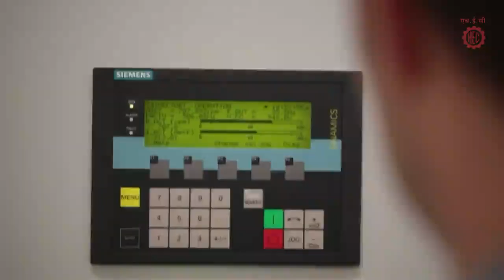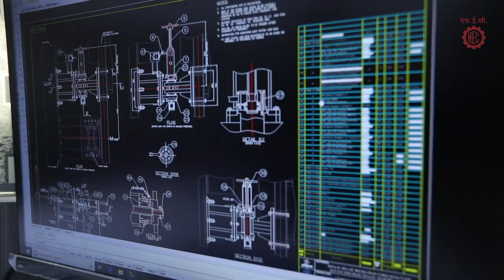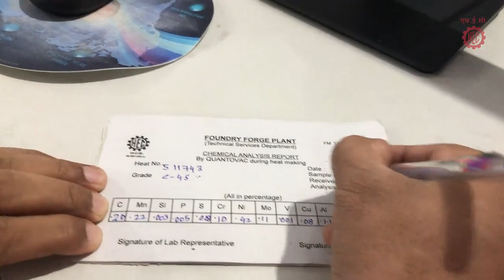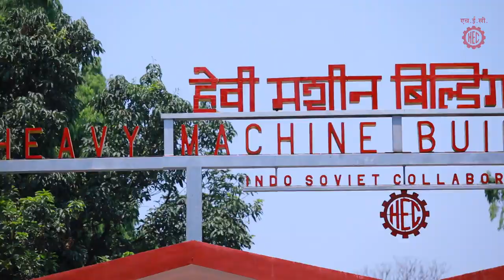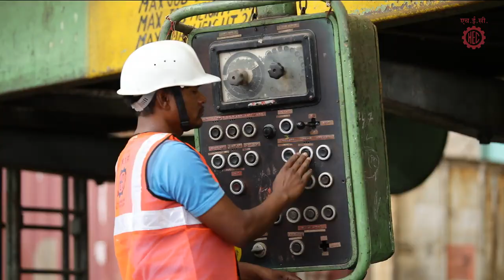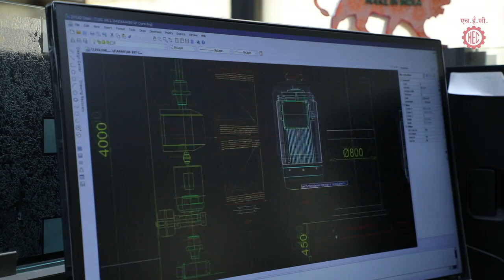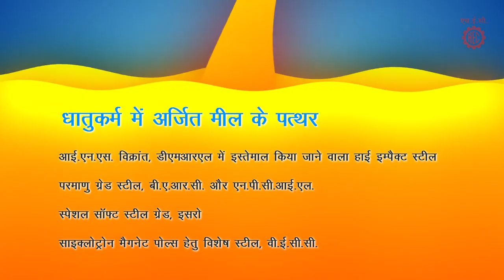Corporate Film in Hindi (10 minute)